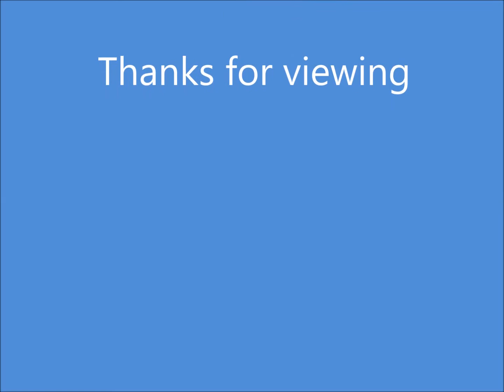Cat bath and refresh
Short remembrance of days by our friends in Swiss mountains.